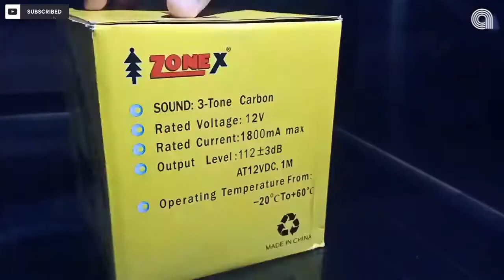Extra loud Police siren with Mic and 3 tones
With 3 different tones
High quality
Extra loud